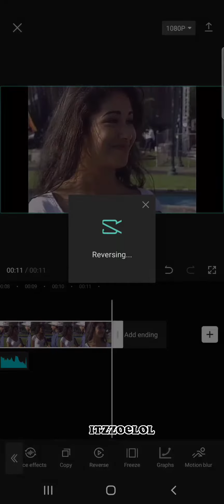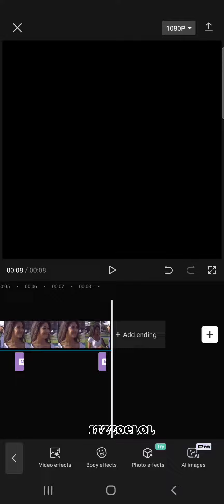:') haciendo una edición